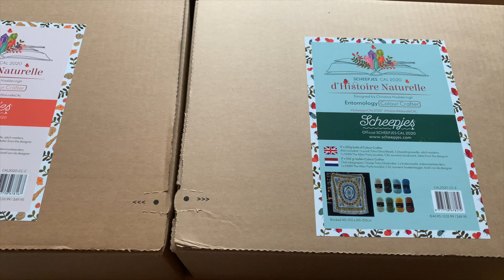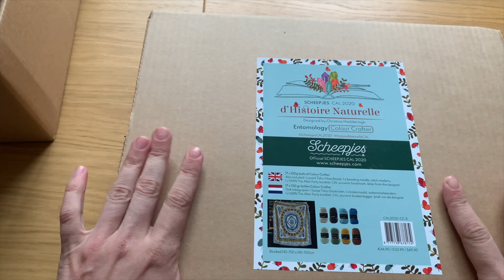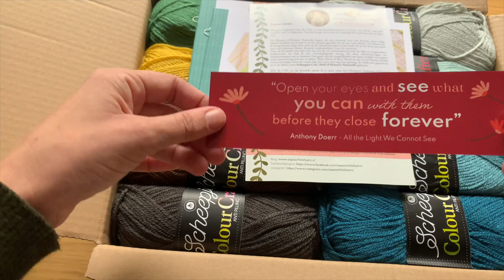Unboxing Scheepjes CAL2020 d'Histoire Naturelle Colour Crafter pakketten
Unboxing van de Scheepjes CAL2020 pakketten Colour crafter